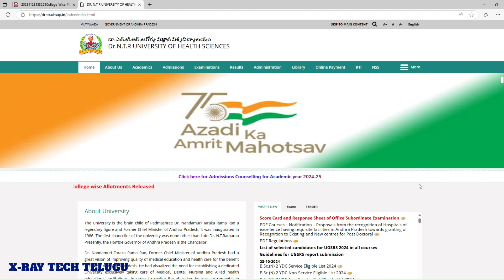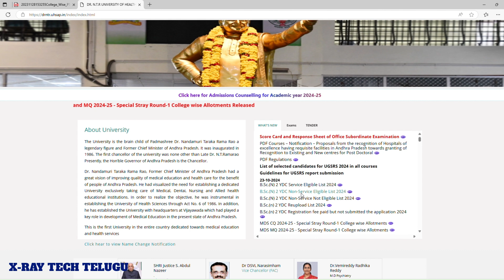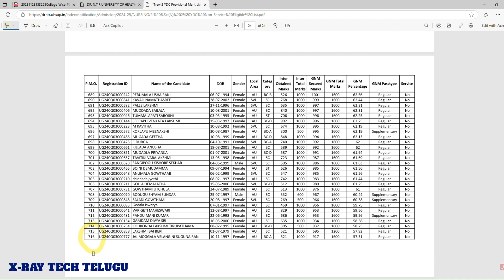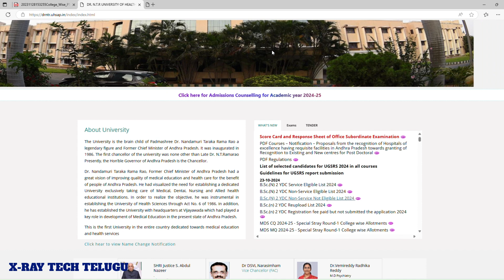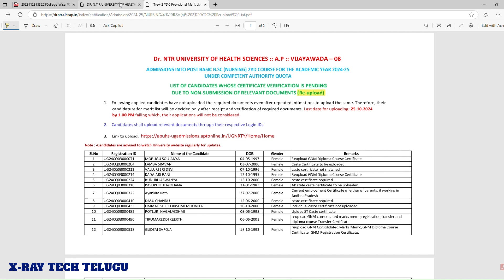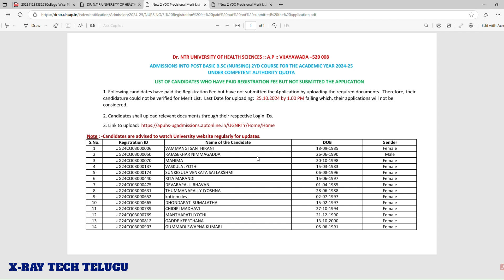|| NTRUHS - POST BASIC B.SC (NURSING) PROVISIONAL MERIT & NOT ELIGIBLE LIST RELEASED ||